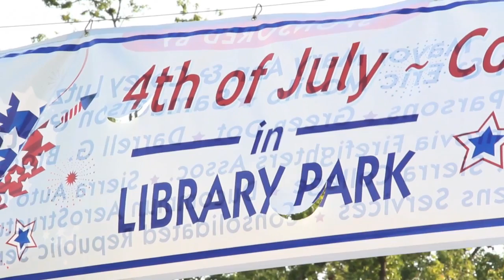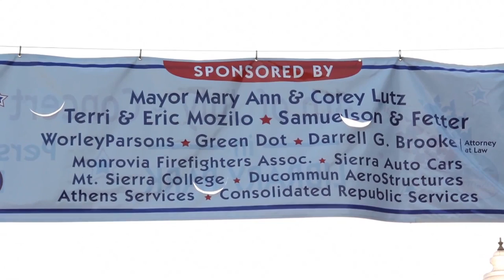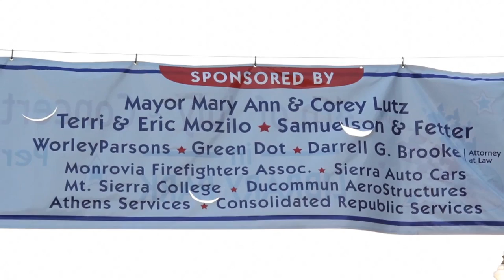Monrovia's 4th of July Fireworks Show and Concert - 2012